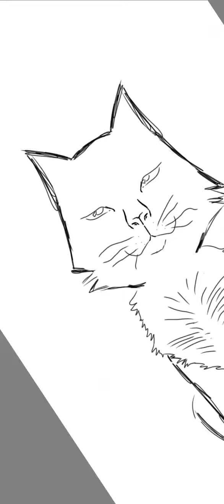Small cat sketch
moew moew motherf*cker